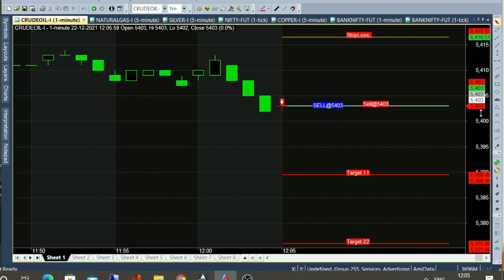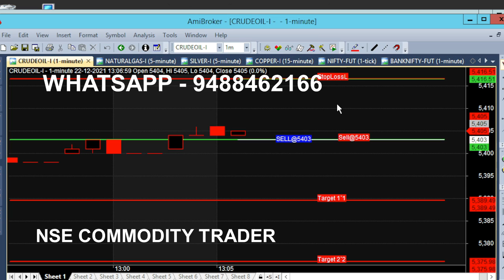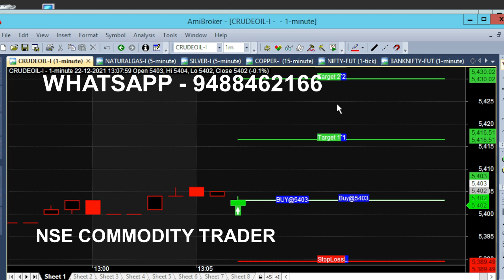Crudeoil 12 pm Intraday Trading Tips Live Market Analysis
Crudeoil 12pm Intraday Trading Tips Live Market Analysis